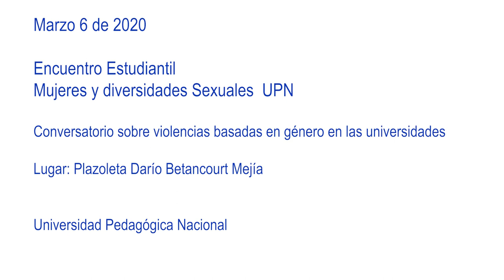Mujeres y diversidades Sexuales UPN Parte 1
Encuentro estudiantil

Mujeres y Diversidades Sexuales UPN
Conversatorio sobre las violencias basadas en género en las universidades.